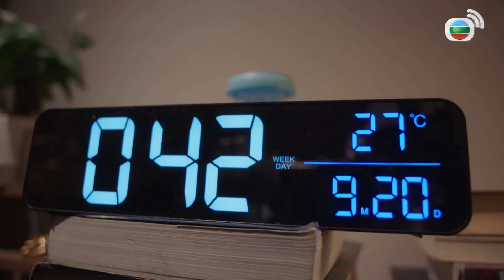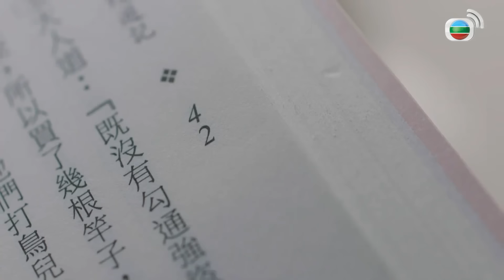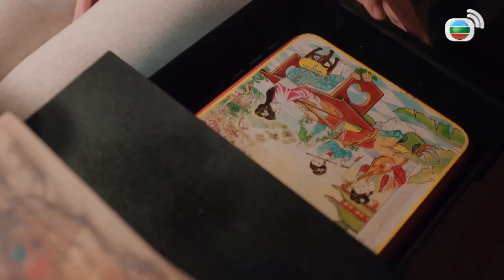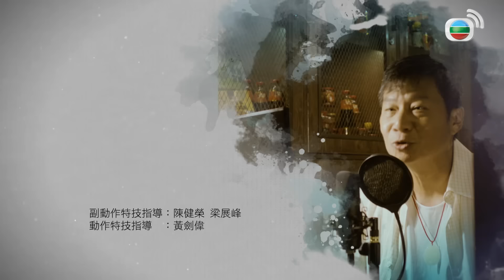[LIVE] Kho Báu Định Mệnh (Treasure of Destiny) 3/24 | tiếng Việt | Trần Hào, Cung Gia Hân | TVB 2023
Phim TVB Kho Báu Định Mệnh (Treasure of Destiny)
Diễn viên: Trần Hào | Cung Gia Hân | Giang Gia Mẫn | Châu Gia Lạc | Lâm Cảnh Trình | Dịch Vũ Hàn | Mã Hải Luân | Trịnh Tử Thành | Đàm Tử Kỳ | Kênh TVB tiếng Việt

✨Nội dung phim: Chu Huỳnh Kiều - cô chủ sạp thịt lợn sinh ra là đã có thần lực, nhưng lại mắc chứng mọc râu kỳ lạ. Kiều khát khao tìm thần dược trong Kinh Tứ Thập Nhị Chương để chữa chứng lạ này. Chương Kinh là giáo sư hệ Trung văn một trường đại học, nhiều năm trước đã say sưa tìm kiếm báu vật đó, nhưng do một lần bị sốc nặng bởi một sự cố, làm cho anh bị giày vò suốt bởi chứng mất ngủ. Cô gái thiên tài toán học thông minh lanh trí Thiệu Quế Chi là người vừa chính vừa tà, cũng rất muốn tìm được báu vật này để giàu to trong thời gian ngắn. Trong sự trùng hợp, ba người gặp nhau, cùng tìm kiếm kho tàng “Kinh Tứ Thập Nhị Chương”... Mọi người vì tranh giành kho báu mà mở ra cuộc chiến bất chấp sinh tử giữa cái thiện và ác của tính người…